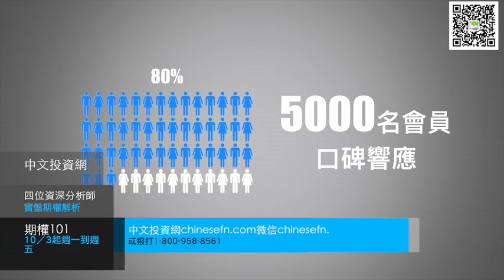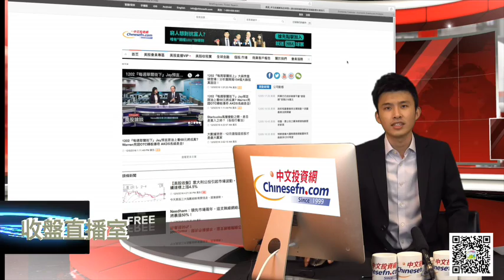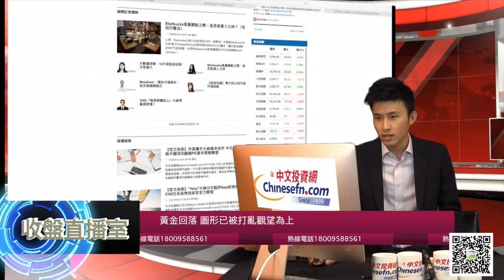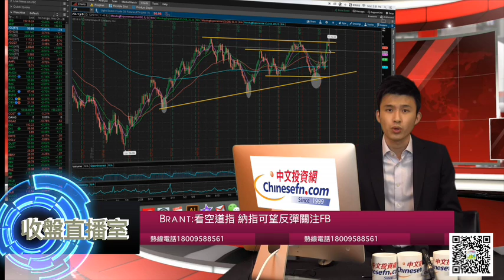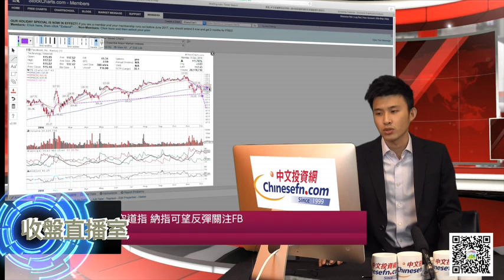1205『收盤直播室』 Brant:看空道指 納指可望反彈關注FB